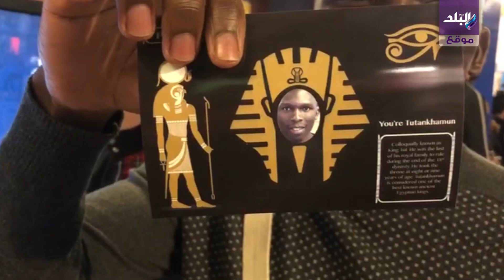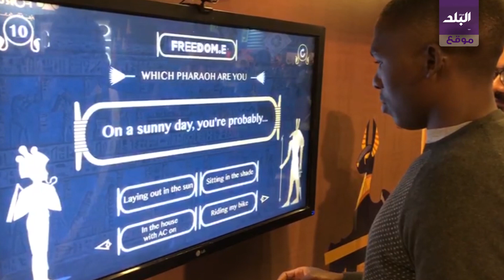صدى البلد | إبداع المصريين في المنتدى.. كيف تتحول لـ الفرعون الأقرب لك في 10 ثوان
يستقبل موقع صدى البلد الإخباري
شكاوى المواطنين على الخط الساخن 5731

موقع مصرى ؛ انطلق عام 2011 ليتابع آخر الأخبار والتطورات على الساحة المصرية والعربية و العالمية .

يهتم موقع صدى البلد بالشأن المصري والعربي والدولي، في كل التخصصات وينشر الأخبار عن مصادرها الرسمية والخاصة ولدينا شبكة مراسلين ضخمة في جميع محافظات مصر وجميع المؤسسات الحكومية وغيره .

يهتم موقع صدى البلد بكل ما مشاغل المواطن فى شئون حياته، كما تحظى أخبار الرياضة والفن والتكنولوجيا والمرأة والاقتصاد واخبار الحوادث والتعليم والسيارات والثقافة، بجانب كبير من تغطية الإخبارية على مدار الساعة .

كما ان الموقع لديه مجموعة كبيرة من كتاب الرأي ونمتلك مساحة لكتاب المقالات من الشباب .

نهتم بإجراء حوارات وندوات ونقدم خدمات في كافة المجالات ونقوم بإنتاج ٧ برامج من خلال الفيديو وتنشر يوميا .